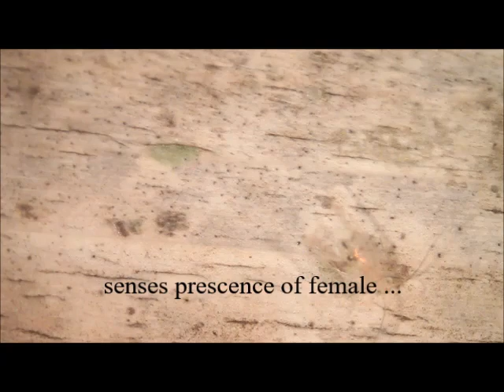LK Video 1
This video depicts the courtship and mating behavior of Lachesilla kathrynae. In this genus of psocids, the male is positioned above the female during copulation.